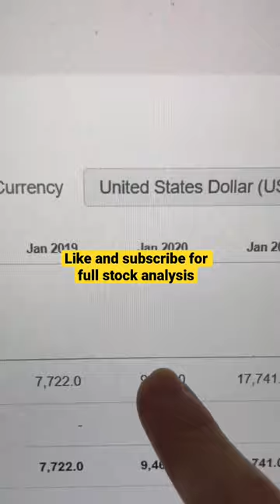Good Signs For Walmart (WMT) I’m Considering Buying